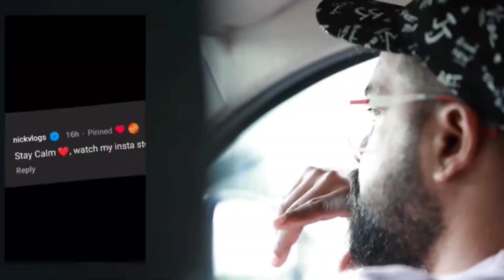NICK VLOGS Reaction